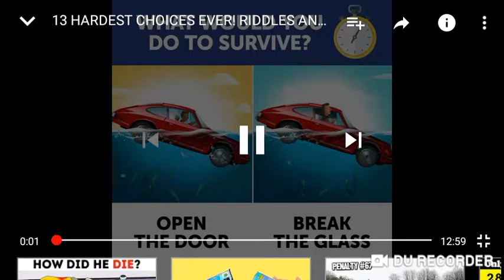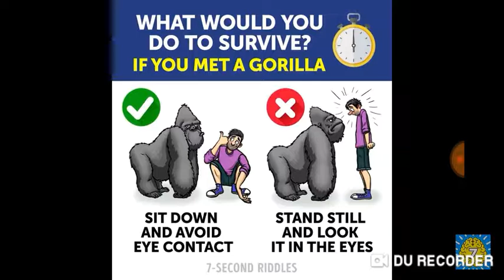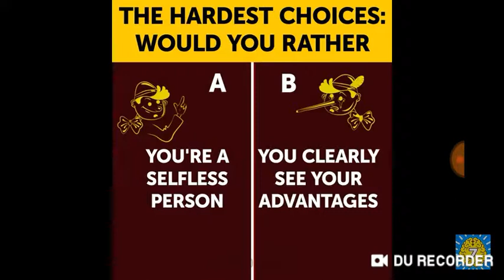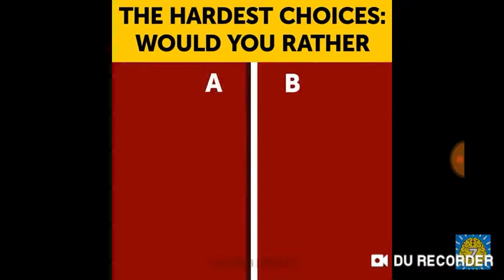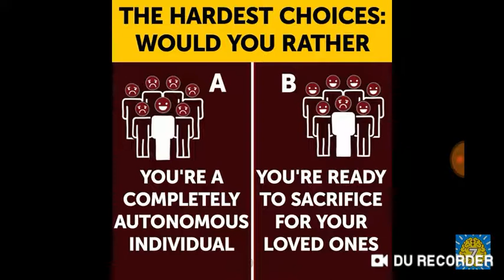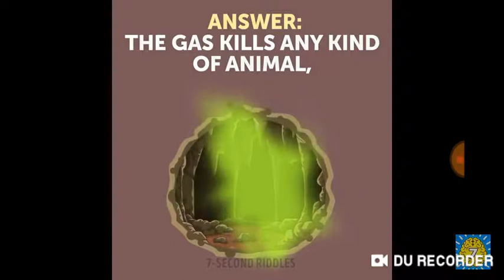Hardest choices!! And you only got 7 seconds to answer!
Hardest choices that you may have to face